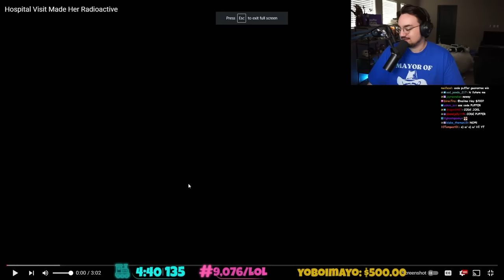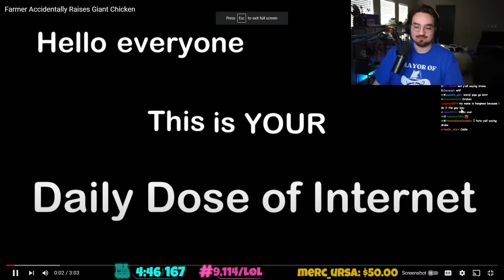Bigpuffer Reacts to BIZARRE Daily Dose Memes